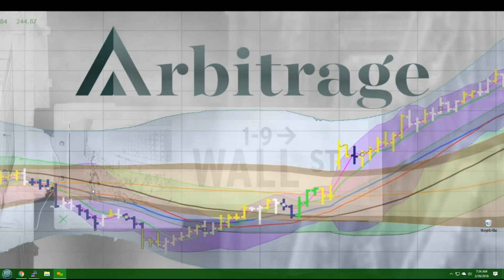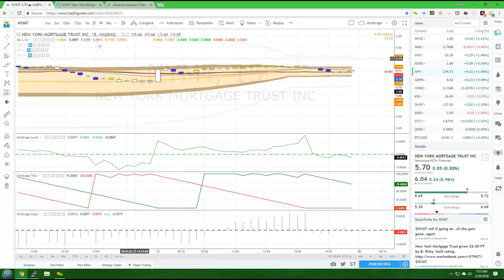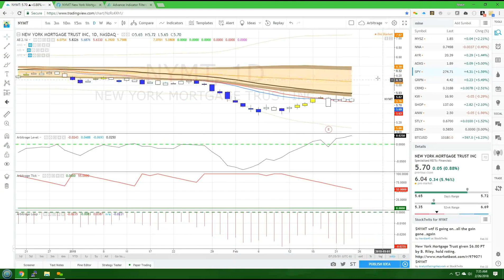NYMT Pick Of The Day 20180226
for more great picks!
Stock: NYMT
Position: Long
PT:7.07